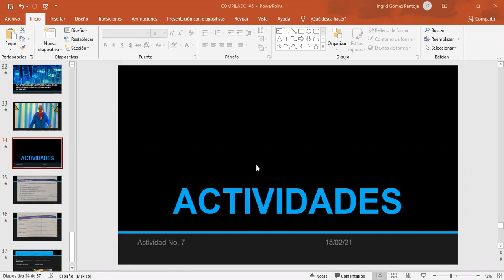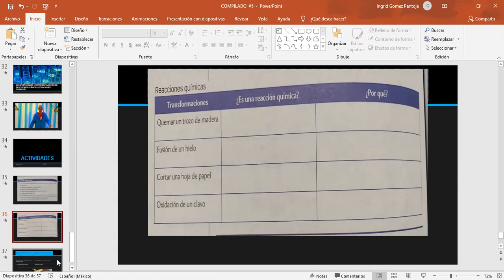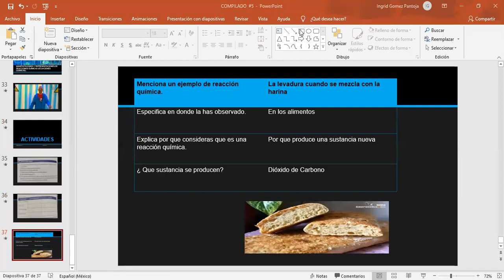15 DE FEBRERO 2021 QUÍMICA TERCER GRADO VIDEO 2